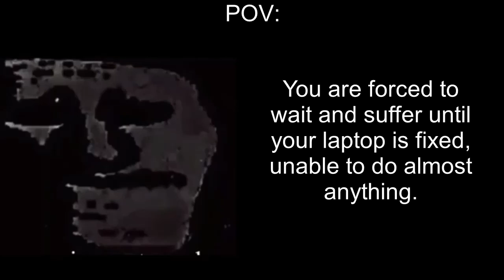Mr. Incredible Becomes Uncanny (POV: Me)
The sad truth of what happened to my laptop. I made this "Mr. Incredible Becomes Uncanny" meme video because I wanted to still produce content but didn't know what to make, so I just made the reason why It's hard for me to make content in the first place.